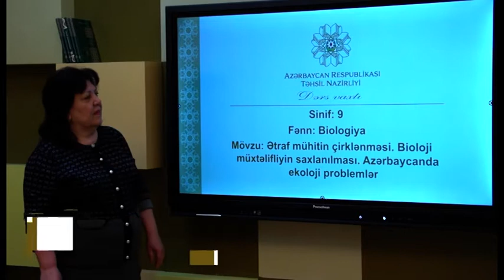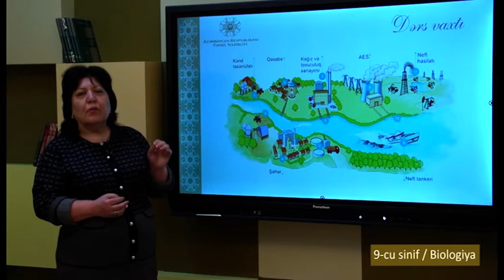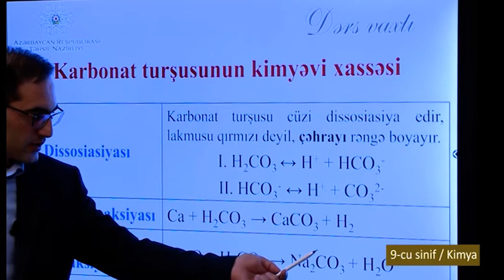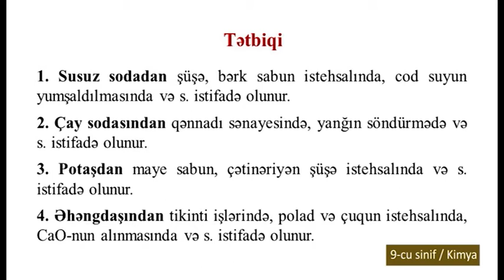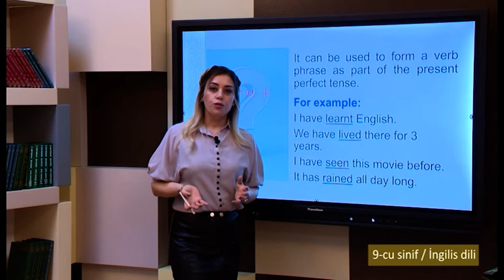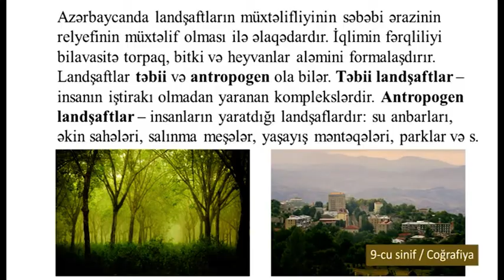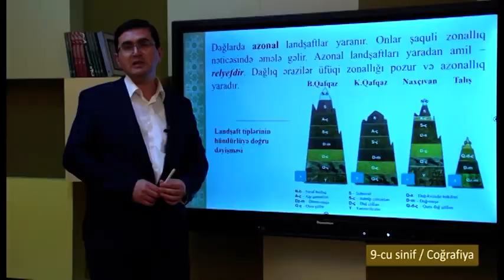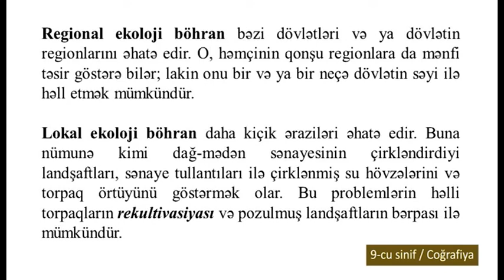“Dərs vaxtı”: 9-cu sinif dərsləri (11.05.2022)